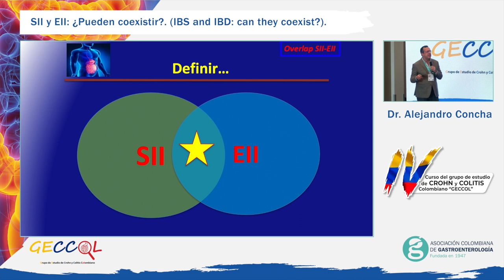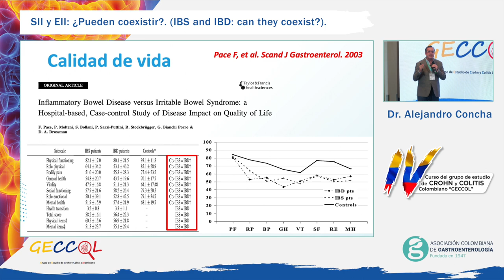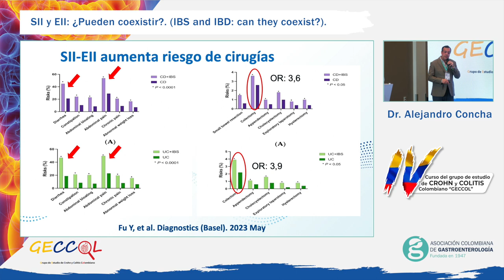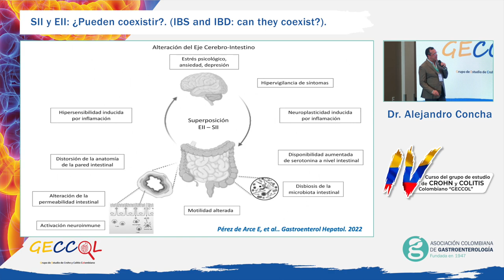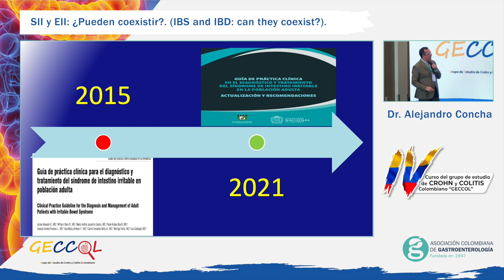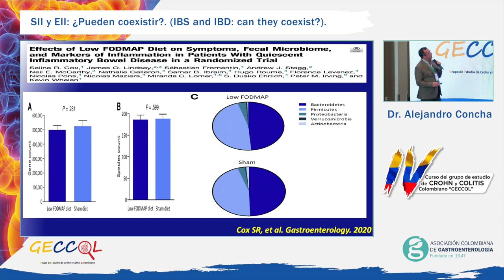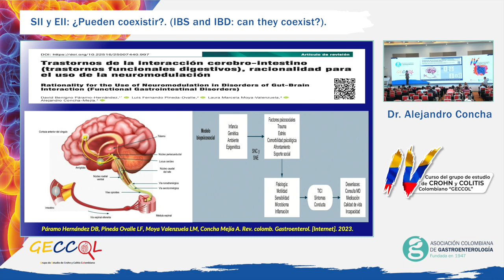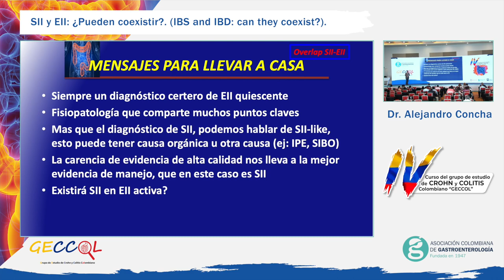Congreso de Crohn y Colitis Día 3 - Dr Alejandro Concha